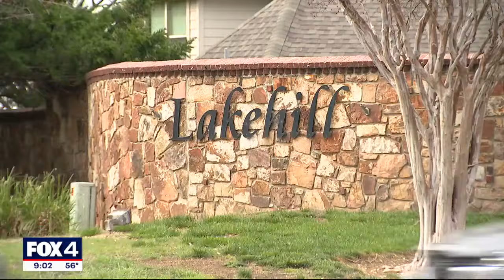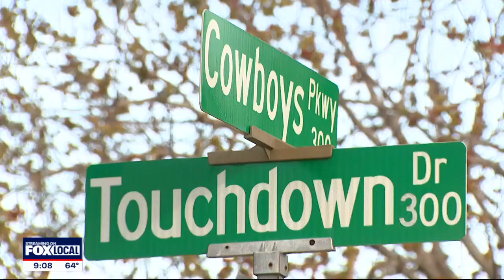FOX 4 News Crime Files: Week of March 17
Here are the top crime stories for the week of March 17, 2024: Couple shares their story about confrontation with a burglar just before he was shot by Frisco police, Dallas police say a known gang member shot an undercover cop, woman fights off man who tried to assault her in Irving, Arlington firefighter shot during welfare check at apartment, and woman charged for deadly Grand Prairie crash.